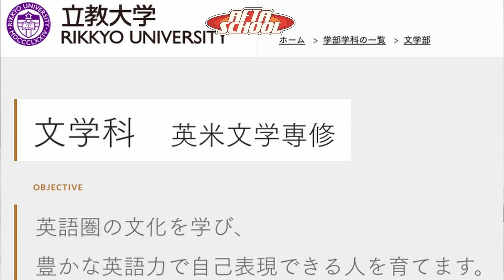【渡辺志保】日本のHIPHOPシーンを担う歩く辞書 〜AFTASCHOOL Vol.1〜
AFTASCHOOLロゴ制作：by OUTKID

AFTASCHOOL Vol.1として今回はHIPHOPライターとして活躍する傍、ラジオ番組block.fm「INSIDE OUT」やbayfm「MUSIC GARAGE : ROOM101」でメインパーソナリティを務める渡辺志保さんにご出演頂き、現在のご活動に至る経緯やその裏側などについて深掘りさせて頂きました！

【目次】
00:00 | OP
01:12 | 学生時代について/ブラックミュージックとの出会い
13:50 | ライターを志すきっかけ
16:27 | 上京後の大学生活
19:14 | 就職とライター活動

【後半：メンバーシップ限定】
 | レベルアップを感じた瞬間
 | 転職し、音楽ビジネス修行
 | ヴァージル・アブローとの仕事
 | フリーランスとして独立するきっかけ
 | HIPHOP DNA裏話
 | 人生で最も印象的だったインタビュー
 | USラップにハマったきっかけ
 | サウス/サザンHIPHOPの魅力
 | HIPHOPマガジンのあれこれ
 | AFTASCHOOL限定プレイリストの紹介
 | 注目の若手
 | 今後のUSシーンで気になる事
 | しほさんの新曲ルーティン/おすすめメディア
 | 好きな事で生きていくという事とは

✅《AFTASCHOOL限定プレイリスト by Shiho Watanabe》

Beats:
(Prod. Riddiman)